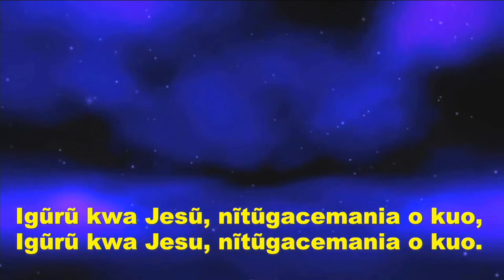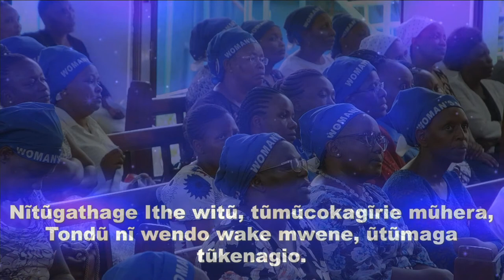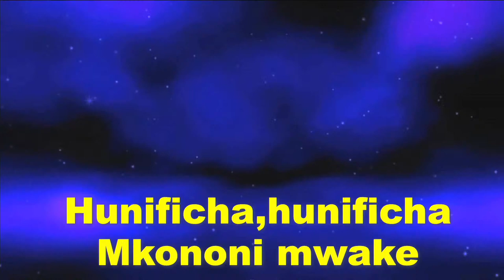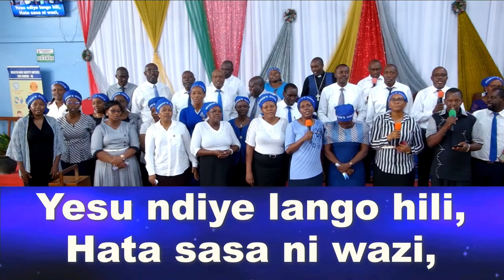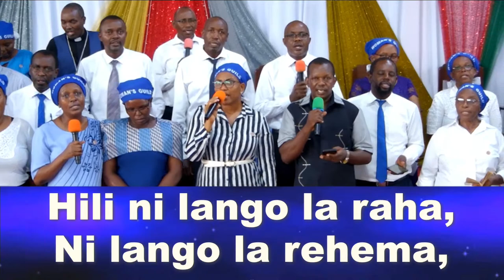STELLA KAWIRA MEMORIAL SERVICE | 24/01/2023